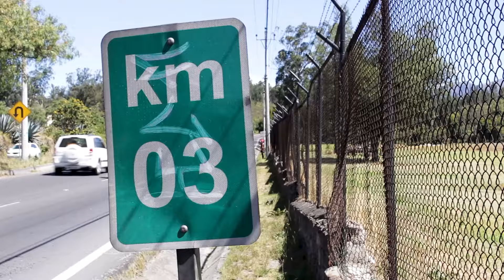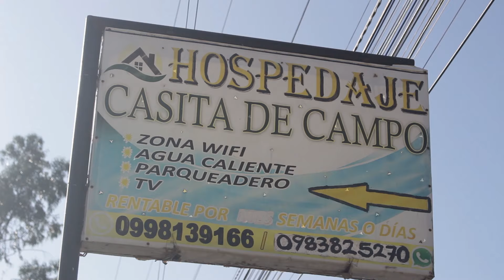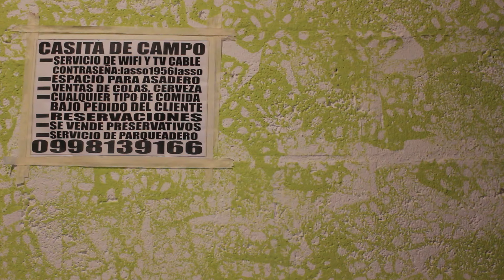Dormí en el HOTEL MÁS BARATO del ECUADOR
Dormí en el HOTEL MAS BARATO de la MITAD DEL MUNDO
Ruso Ecuatoriano
Contactos:
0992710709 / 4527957